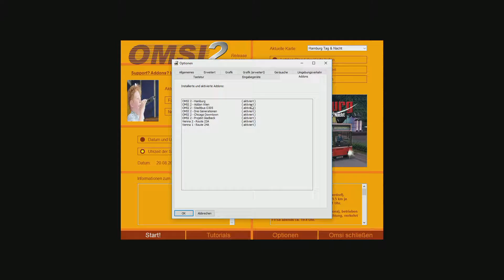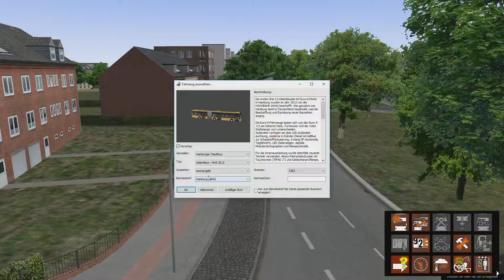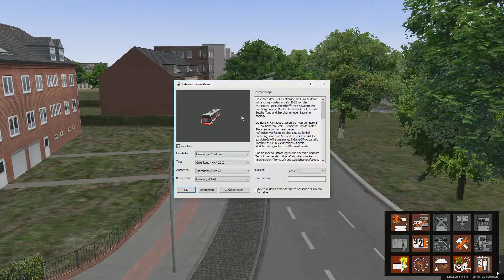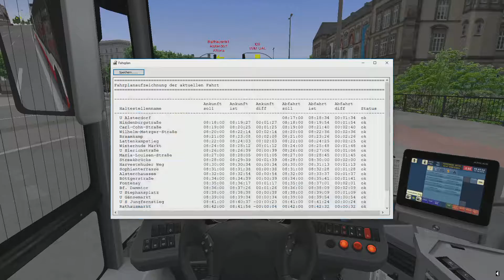OMSI 2 Folge 3 Hamburg Tag und Nacht Addon Linie 109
Hallo, heute zeige ich euch das OMSI 2 Addon Hamburg Tag und Nacht und mit dem Drei Generations Addon 3 Neue Gelenkbusse für OMSI2 heut mit C2 Gelenkbuss HHA 2012 auf der Linie 109 (Tag Linie) vom U-Bahnhof Alsterdorf nach Hauptbahnhof Steintorbrücke. Im nächsten Video zeige ich euch wenn ihr möchtet die Nachtlinie 688 .  und Hamburg Tag und Nacht Addon auch by Aerosoft zu kaufen ok. OMSI2 auch by aerosoft .de zu kaufen. Steam Account und steam Programm sind die Voraussetzungen .!!